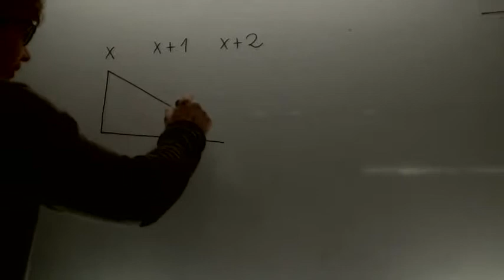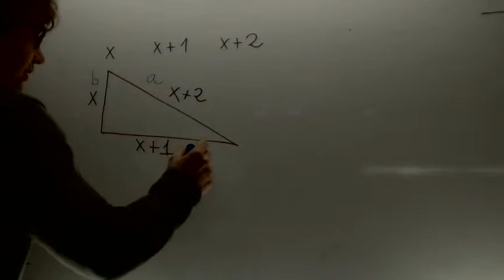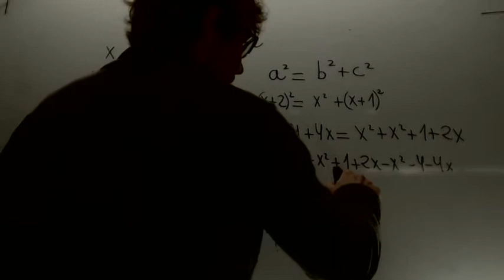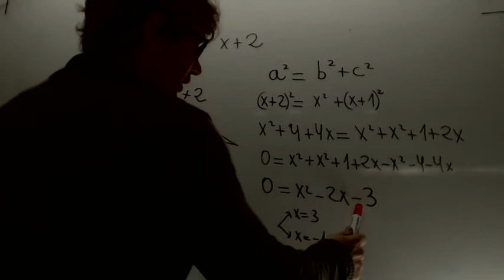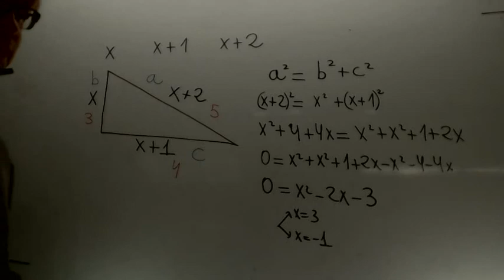Problemas de ecuaciones de segundo grado 03 Matematicas Acceso CFGSAcademia Usero Estepona